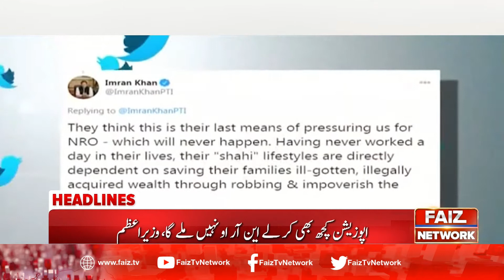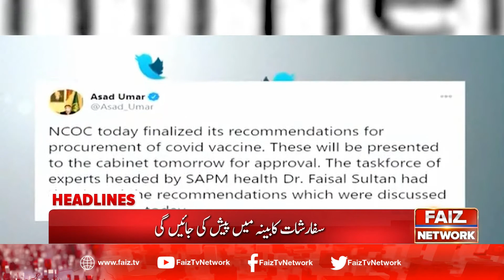Faiz News Headlines - 9 PM - 30 November 2020